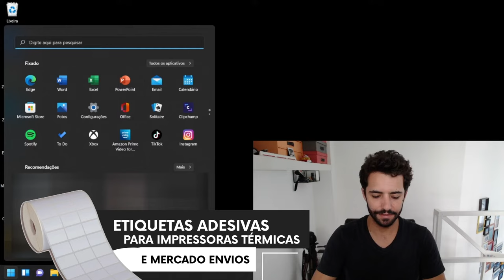Como configurar etiquetas para impressão na impressora térmica Zebra